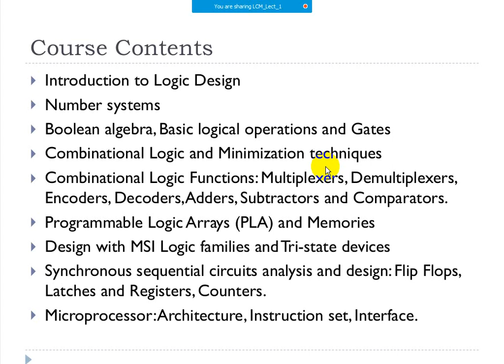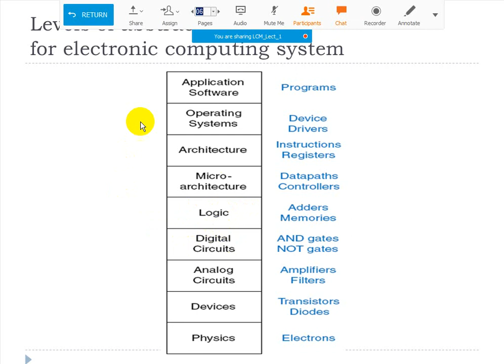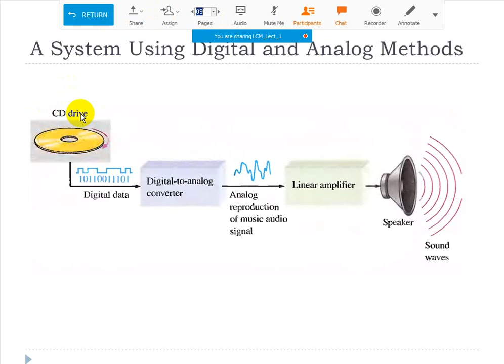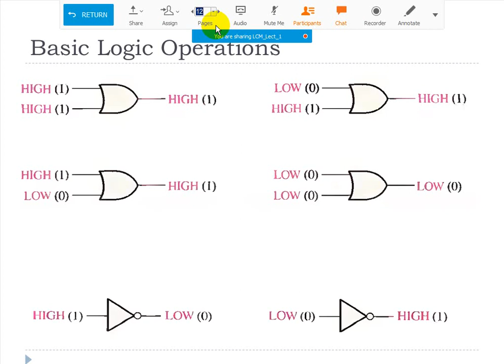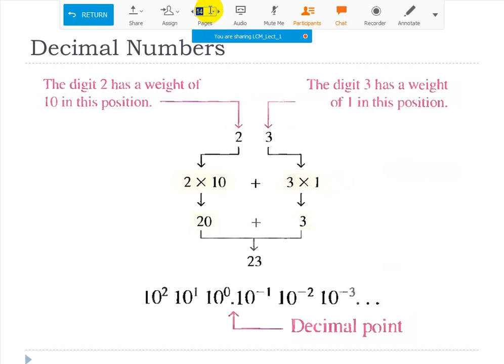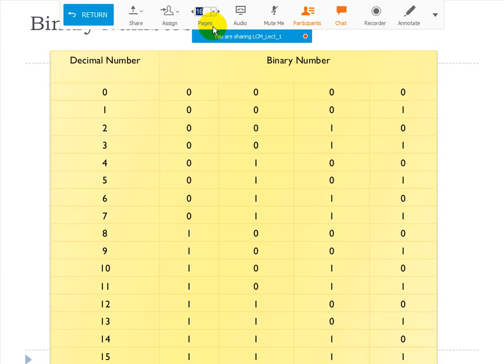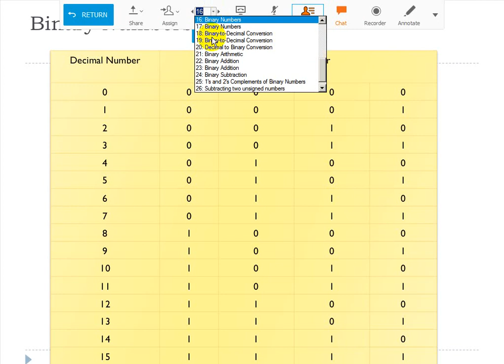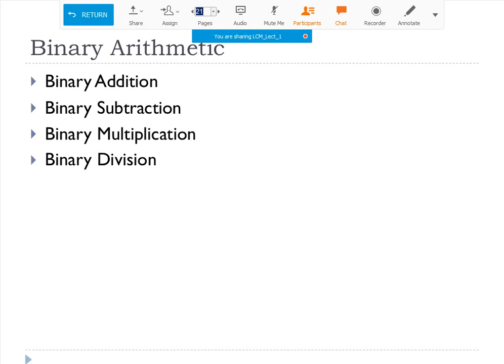Lecture No. 1 Updated, Digital Logic Design